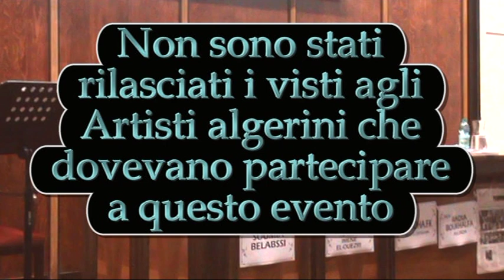Bookcity 2019 Dalila Boukhalfa presenta Artisti algerini - SIAM Milano - Bruno Mancini DILA